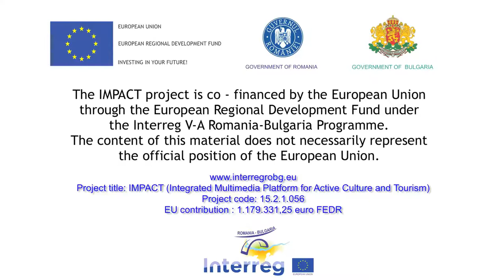28. Teatrul National “Marin Sorescu”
Teatrul National din Craiova a fost intemeiat in anul 1850 de catre Costache Caragiale si Costache Mihaileanu, in continuarea unor traditii ale caror inceputuri datau din secolul al XVIII-lea.
Edificiul actual al teatrului, construit dupa planurile arhitectului Alexandru Iotzu si inaugurat in 1973, frapeaza prin linia sa arhitecturala modena si originala.
Cu o istorie de 165 de ani, Teatrul National „Marin Sorescu” din Craiova este prezent in randul marilor teatre ale lumii prin premiile si distinctiile obtinute de-a lungul timpului pe toate meridianele lumii la importante festivaluri internationale. Acest teatru este primul din Europa de Est care a devenit membru al Conventiei Teatrale Europene.